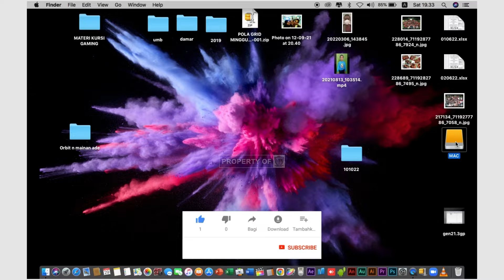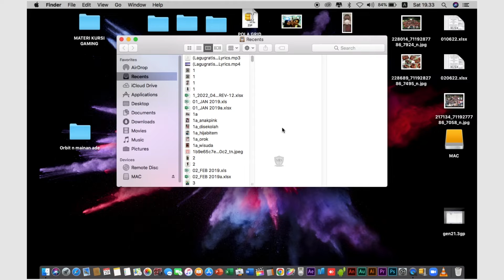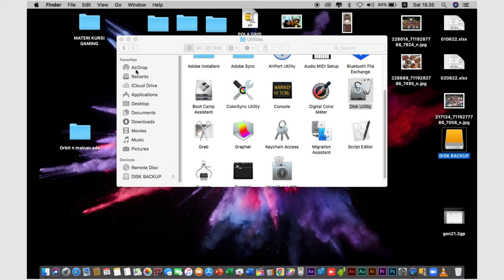CARA FORMAT HARDISK EKSTERNAL DI LAPTOP MAC